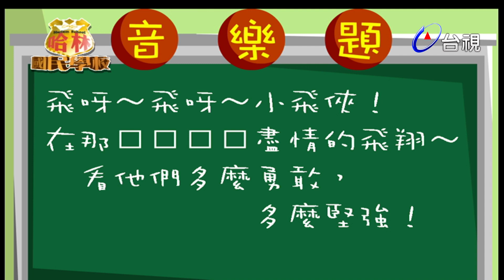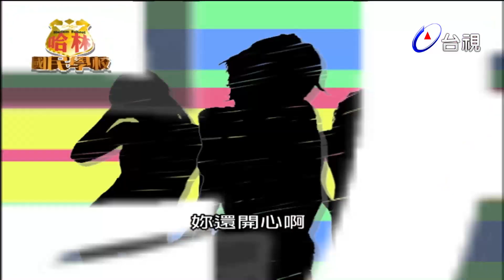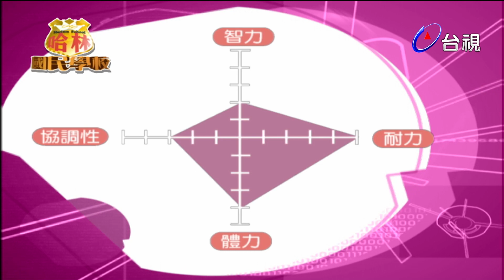哈林國民學校 第 21 集